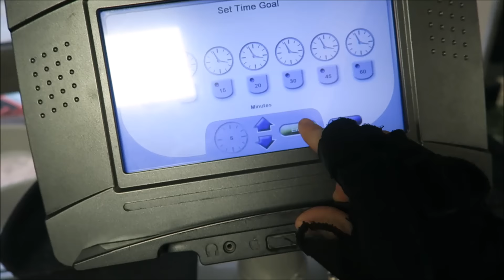A kókuszdió FAIL | Bicepsz-tricepsz-has EDZÉS || VLOGMAS 21.NAP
Edzés:
5 perc bemelegítés lépcsőn

Tolódzkodás 4x5-6 saját testsúllyal
Váltott karú bicepsz 1x12-12 7 kg, 4x6-6 10 kg
Tricepsznyújtás 1x12 13 kg, 3x10 14 kg
Kalapács bicepsz ülve 1x10 6 kg, 3x8 7 kg
Biszett: tricepsz letolás csigán 1x10 (30-ason), 3x8 (20-ason)
               lórúgás 1x12-12 4 kg, 3x 7-8 4 kg
21-ezés franciarúddal 4x21 15 kg
Harangozás (csigán) 4x20
Plank 1 perc simán, 15-15mp felemelt karral, 30mp oldalsó tartás